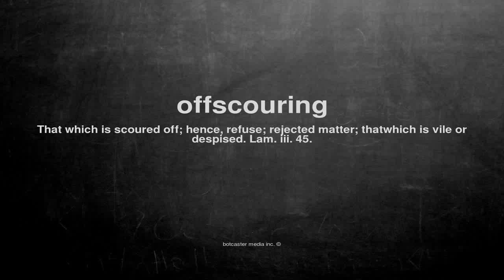What does offscouring mean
What does offscouring mean in English?